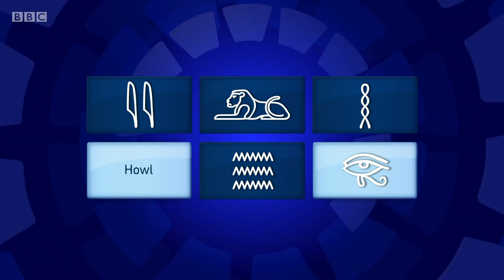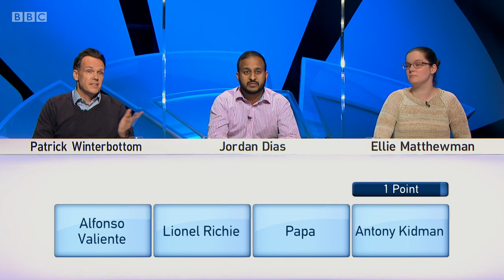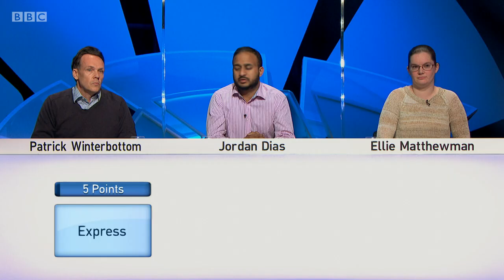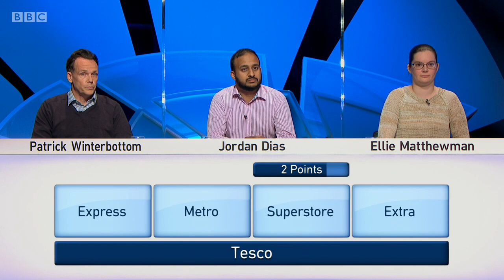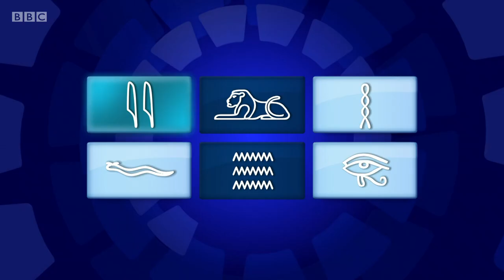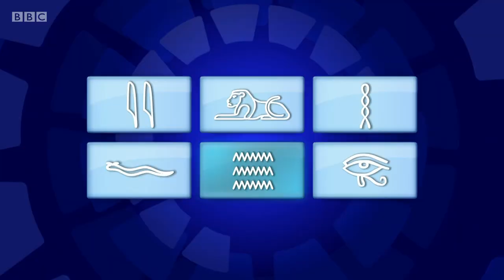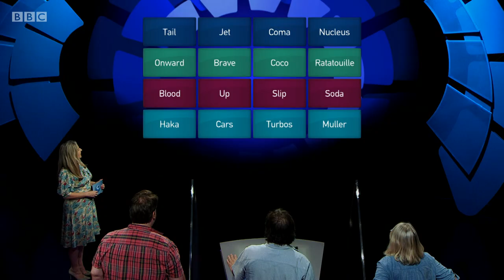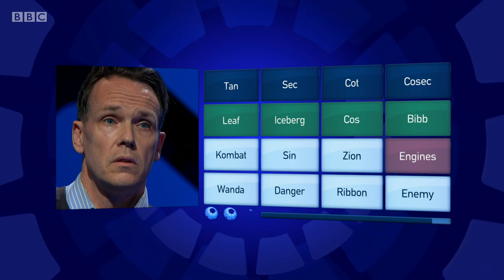Only Connect - Series 16 - Episode 10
The BBC quiz show "Only Connect", hosted by Victoria Coren Mitchell. In this tenth episode of the series, the Ticket Collectors and the Walruses put two reeds and two reeds together to get four apparently random clues.